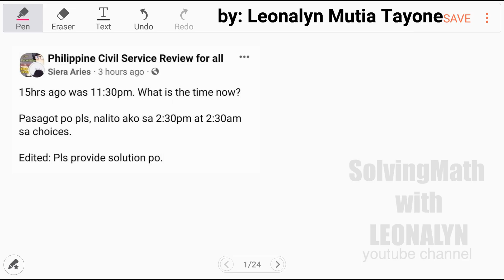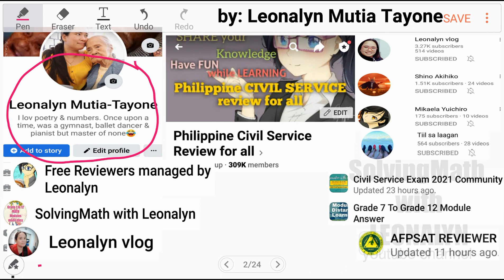15hrs ago was 11:30pm. What is the time now?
15hrs ago was 11:30pm. What is the time now?

Free Civil Service Reviewers managed by Leonalyn

Philippine Civil Service Review for all

Editing Apps: VivaVideo
SamsungNote5: Snote
Back-up: SamsungNote9